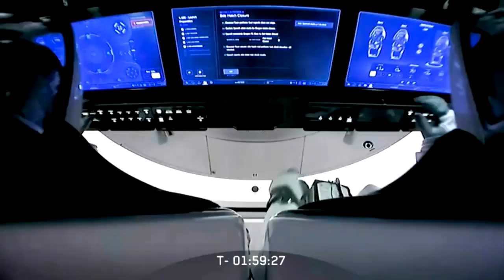Counting Down To Wednesday's Historic SpaceX Launch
CBS News Correspondent Mark Strassmann reports from Cape Canaveral.